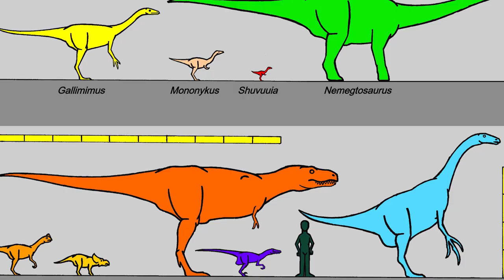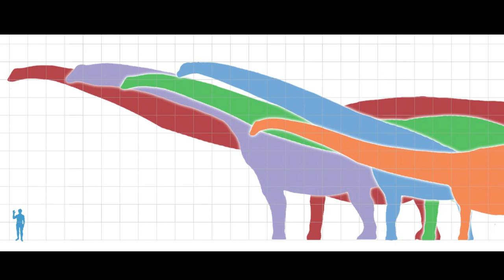How Fungi Killed the Dinosaurs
Kieran takes a look at the theory that fungi helped in part to contribute to the downfall of the dinosaurs.